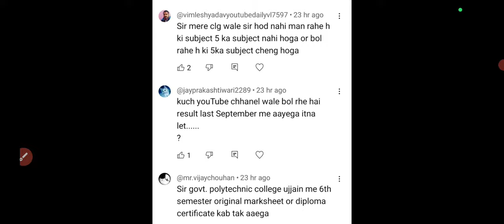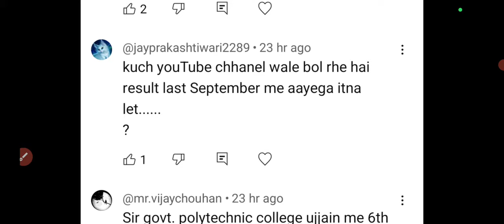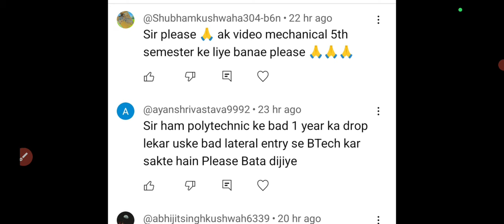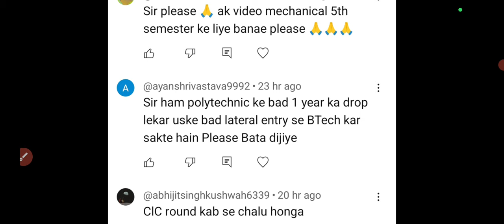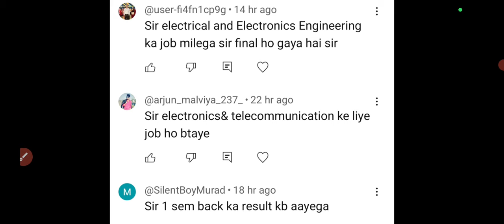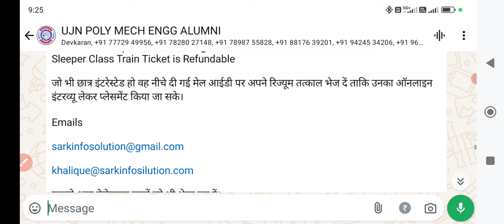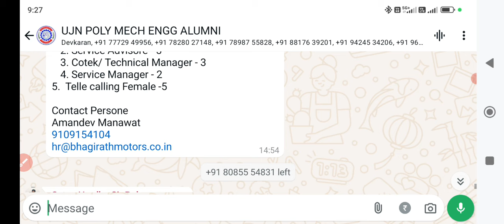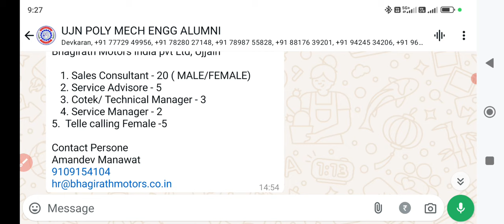RGPV STUDENT LATEST UPDATE 😊